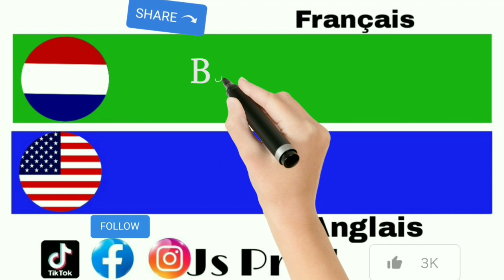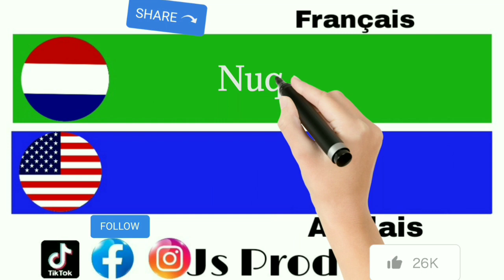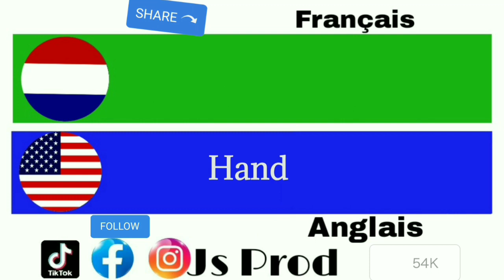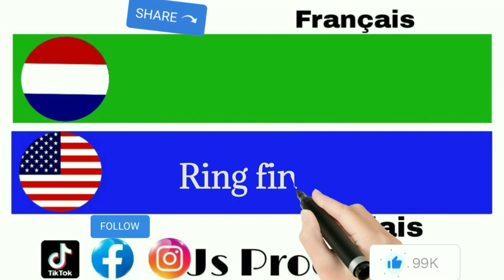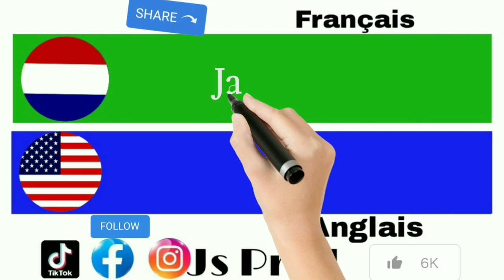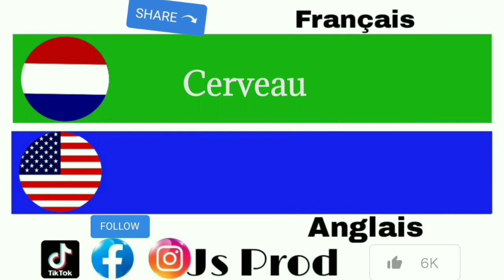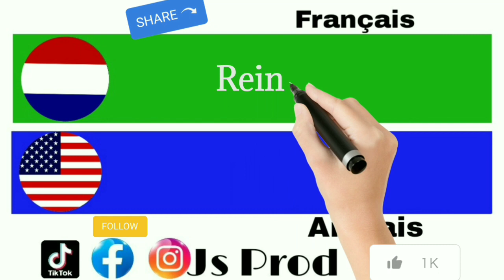Les membres du corps French to English 🇲🇫🇺🇸 part 3